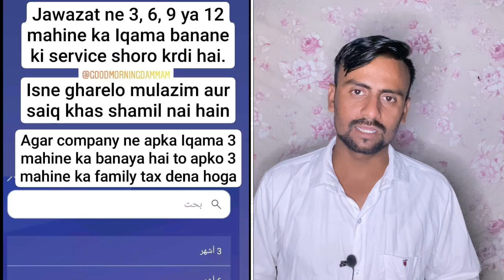India International Flights News Saudi Flight|Latest News Saudi|Iqama Good News|Jawaid Vlog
नीचे यह वाला लिंक है इस पर फॉर्म भरे

 Hi

हेलो दोस्तों अस्सलाम वालेकुम कैसे हो आप लोग अभी आपको बताने वाला हूं सऊदी अरब की  लेटेस्ट खबर तो आप